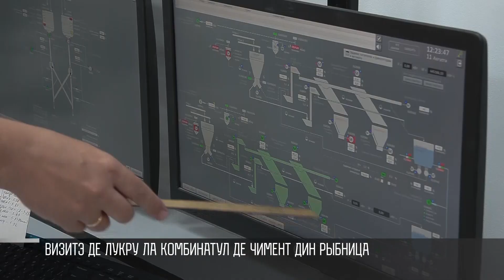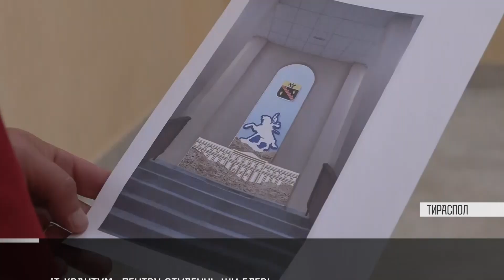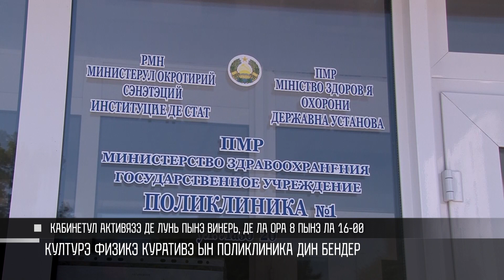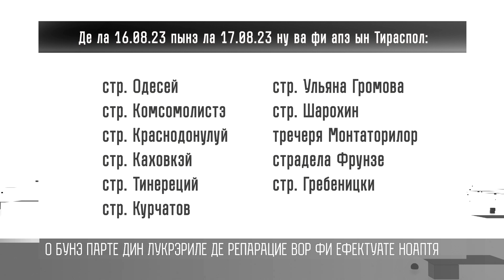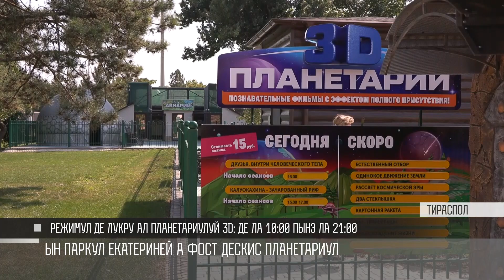Кум а фост - 16/08/23